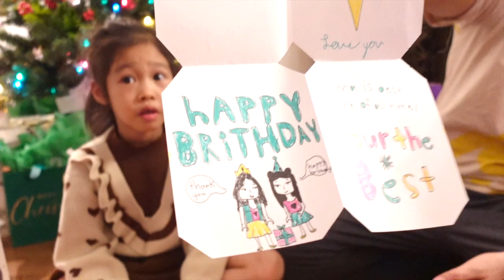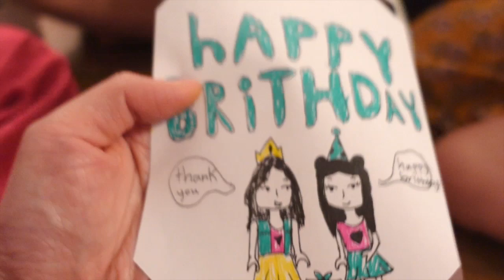SINH NHẬT EM BÉ ZUNA 4 TUỔI - CANADA ngày 17 tháng 12 năm 2022